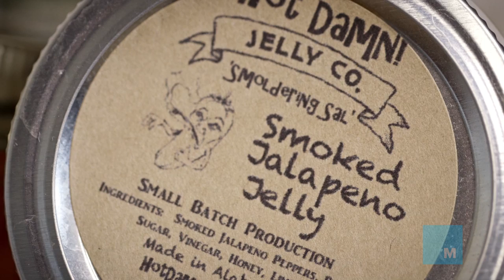Small Batch America's Tom Monday Brings Indie Food to the Spotlight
Since 2013, under the name Small Batch America. Tom Monday has helped dozens of small brands, like Mast Brothers Chocolate, Grady's Cold Brew and Sour Puss Pickles tell their stories and find their way into American stomachs.

He's done so using many of the connections he made in the music industry. Backstage at concerts and festivals across the country, Monday has brought small-batch products to musicians who pride themselves on supporting small producers. He's even been able to find a home for some of the products he represents in the green room of the "The Daily Show."